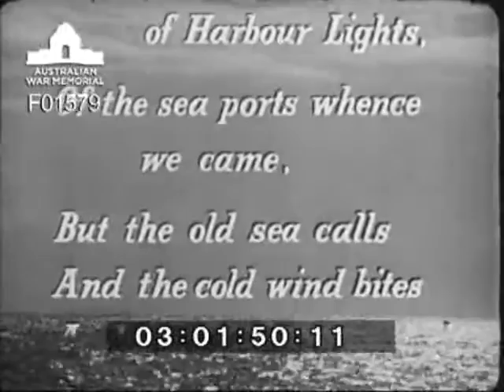Men like these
A cinema trailer for the Third Victory Loan using the work of the RAN to inspire investment. Return of HMAS Sydney to Sydney. Commodore Collins speaks on camera while convalescing with his family.